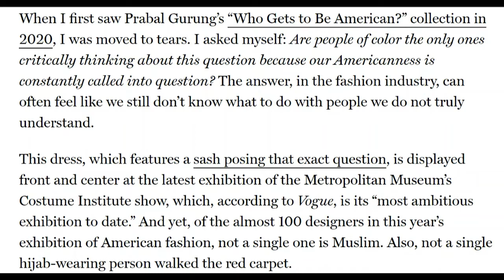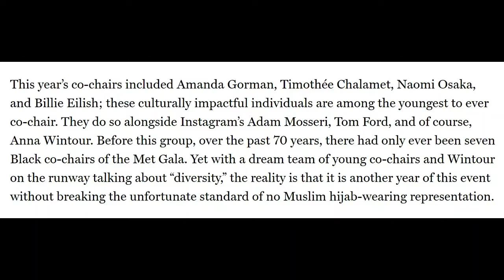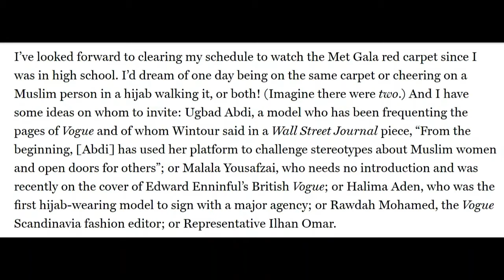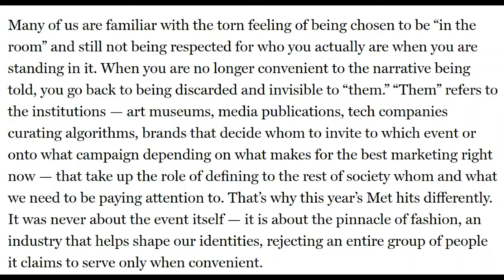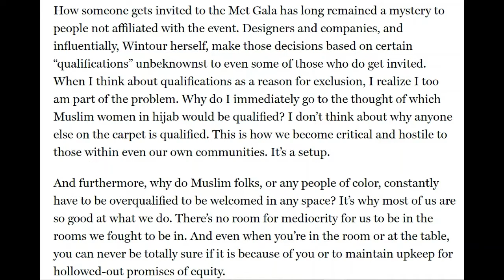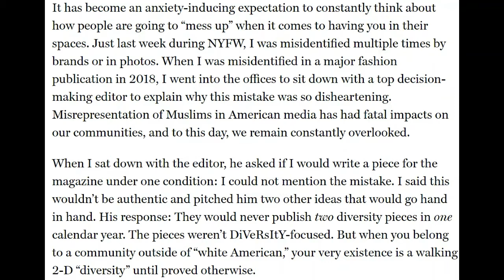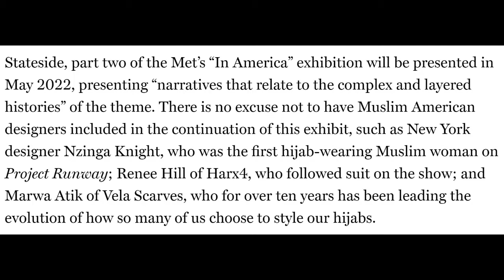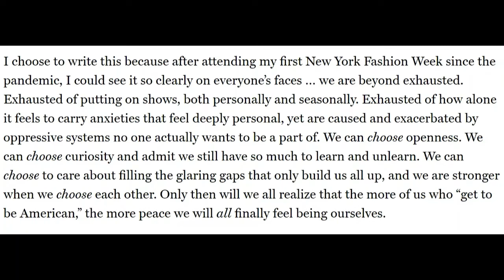Muslims at the Met Gala article reaction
I know this is coming out a bit late but I originally filmed this a while ago whilst the topic was still hot so why not upload it given that I put a lot of effort into making it. I did not intend to mock or degrade the author with this video so please do not do the same.